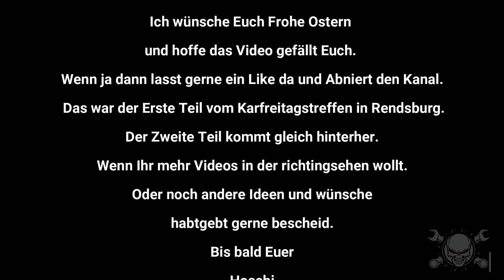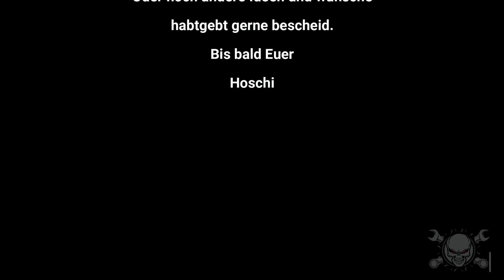Karfreitag 2022 teil1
Hallo Freunde Dieses mal ging es nach Rendsburg zum  Eiderpark .
Wo das Karftreitgstreffen der Auto Tuning Szene.
Da wir Eingeladen wurden mal gerne vorbei zu schauen, war es für uns Natürlich ein Muss dort hin zu fahren .
Der Zweite Teil kommt so schnell es geht nach.
Ich wünsche Euch Frohe Ostern  und viel spaß beim Video.
bis bald Euer Hoschi